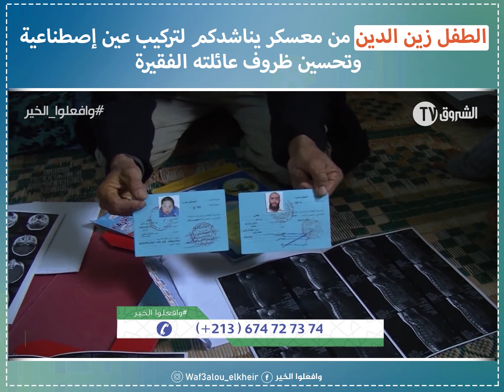الطفل زين الدين من معسكر يناشدكم لتركيب عين اصطناعية وتحسين ظروف عائلته الفقيرة